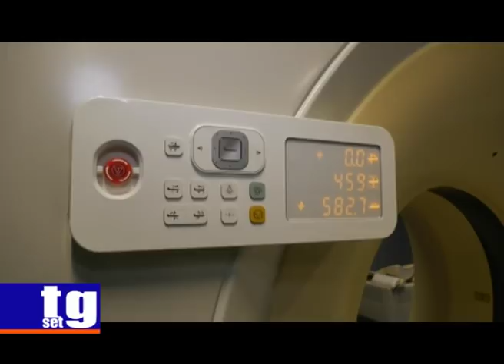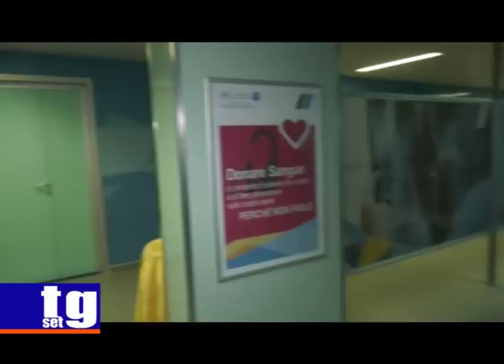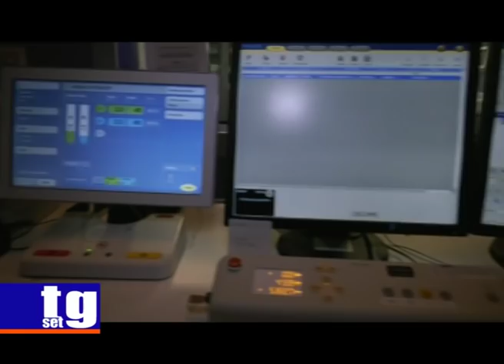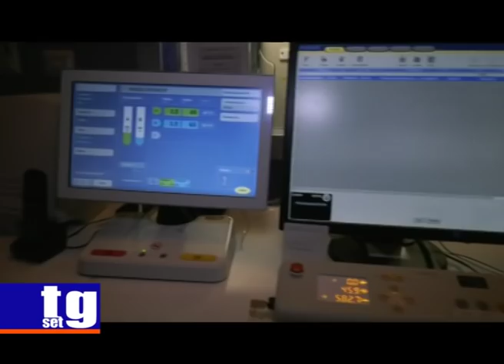TG SET San Luca inaugurazione nuove sale operatorie e TAC